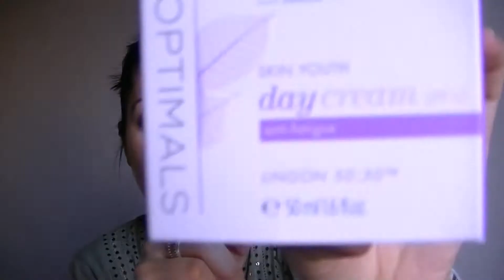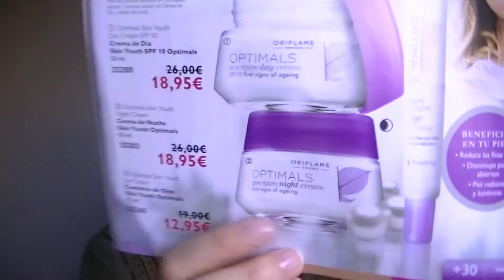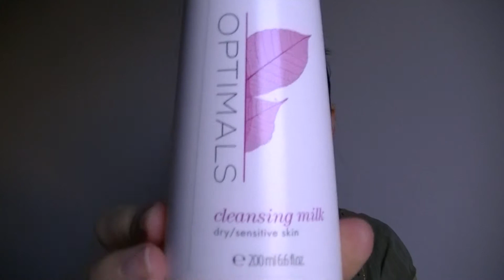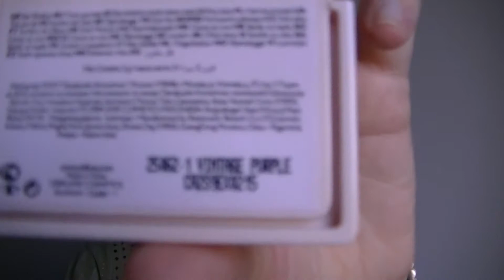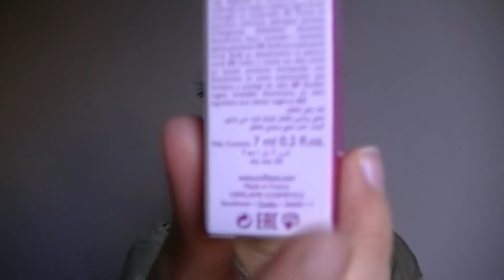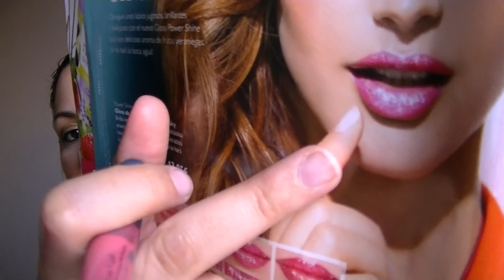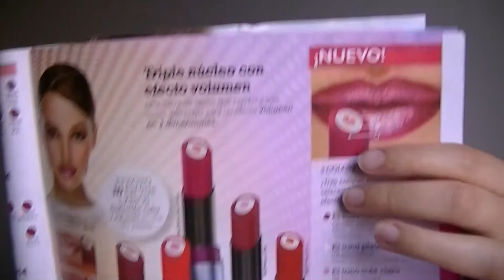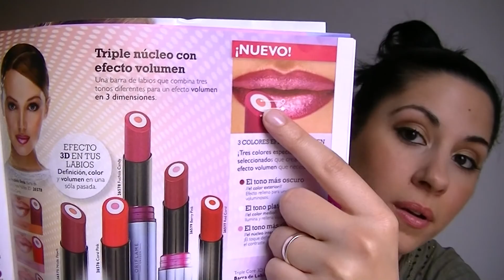Haul - Poticompras Julio 2013 (Catalogo 10 - Oriflame)